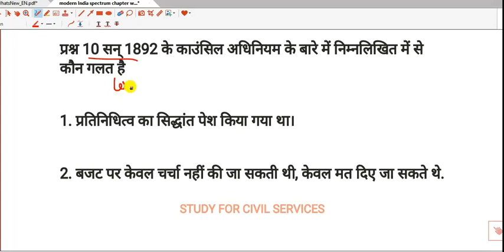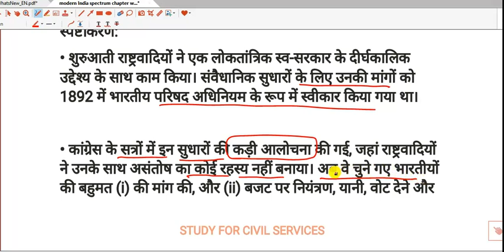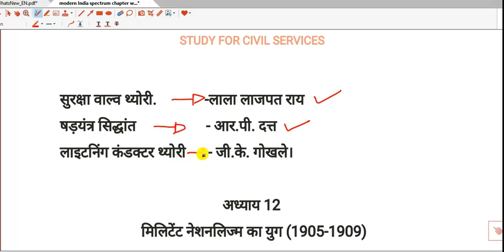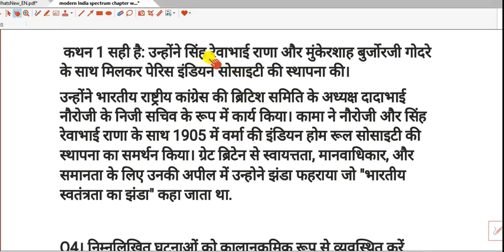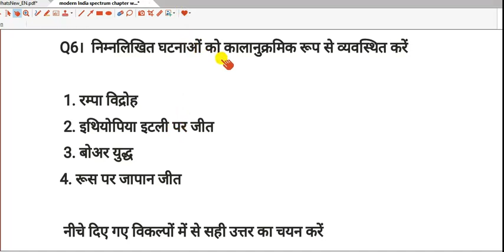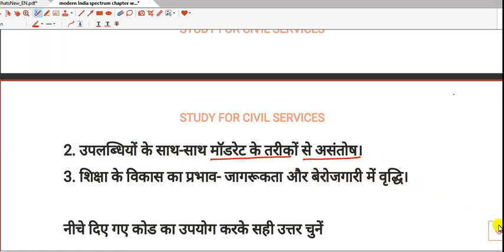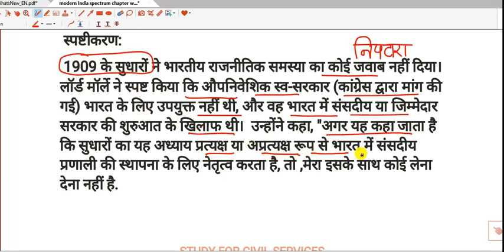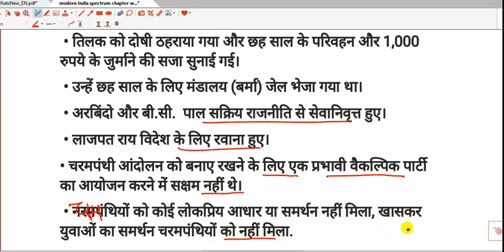स्पेक्ट्रम आधुनिक भारत का इतिहास TOP 500 BEST MCQ SPECTRUM CHAPTER WISE MODERN INDIAN HISTORY GK 5